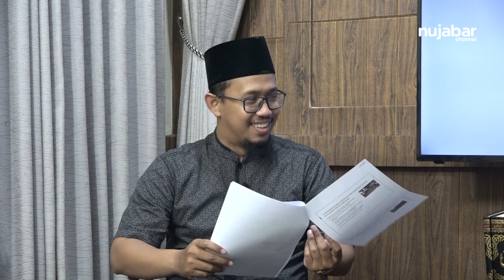Bincang Hukum Islam di Indonesia bagian 4 Masa Kemerdekaan Indonesia #13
Bincang terkait Perkembangan Hukum Islam di Indonesia bagian 4  Pase Kemerdekaan Indonesia yang dipersembahkan oleh Lembaga Dakwah Nahdlatul Ulama (LDNU) Jawa Barat

Pembawa Acara :
Dr. Ahmad Faishal Adha, M. Ag
Narasumber :
Fahmi Hasan Nugroho, LC., M.A.